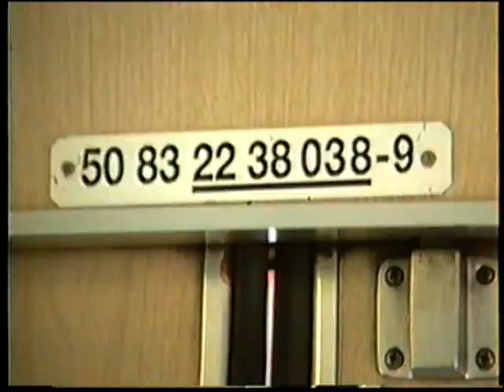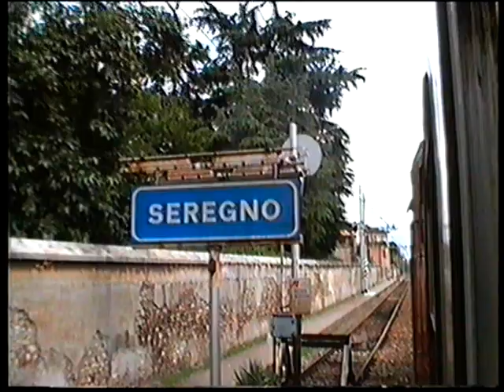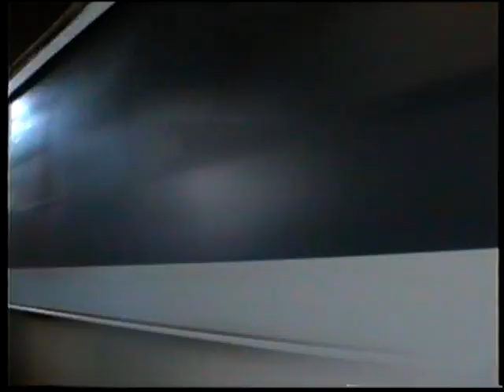E424 294 Chiasso-Monza - 06/07/1996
A distanza di alcuni anni riproponiamo questo video in forma integrale anzichè diviso in due parti.
Viaggio sul Regionale 10805 Chiasso (15.37) - Milano C.le (16.55), ripreso dalla prima vettura subito dietro la locomotiva E424 294 (Breda, 1948), il 6 luglio 1996.
Dopo aver ripreso la Re 6/6 11640 SBB e la E656 065 FS in manovra a Chiasso per attestarsi all'EC 53 "Colosseum" Basilea-Roma, si parte verso la galleria Monte Olimpino per giungere a Como, da dove poi si affronta la rampa in salita fino ad Albate, con la E424 in pieno sforzo di trazione.
Il convoglio era composto da 7 vetture, di cui 6 a piano ribassato e una MDVC (in seconda posizione).
Dopo aver lasciato Albate-Camerlata si transita a 100 km/h sugli scambi del Bivio Rosales, dove la linea proveniente da Chiasso attraverso la nuova galleria Monte Olimpino 2 (aperta nel 1989) si ricongiunge a quella storica.
Si giunge poi a Cantù-Cermenate, dove è visibile, in uscita dalla stazione, un vecchio carro cisterna ribaltato.
Sosta a Carimate, con passaggio a livello incorporato nella stazione, e poi a Camnago, dove si viene ricevuti in 3° binario per dare precedenza ad un Eurocity (dovrebbe essere l'EC 53 "Colosseum" da Basilea per Roma), che transita poco dopo al traino della E656 065, composto da carrozze FS tipo Z.
Si prosegue per Seregno, dove si assiste all'arrivo di un treno merci trainato dalla E645 072 in livrea Isabella.
Poco prima di Monza si incrocia un Eurocity diretto in Svizzera (probabilmente il 354 "Canaletto" Venezia-Zurigo) trainato da una E656 e composto da vetture SBB con ristorante Gran Confort FS.
Subito prima dell'arrivo a Monza, purtroppo, la batteria della telecamera si scarica.